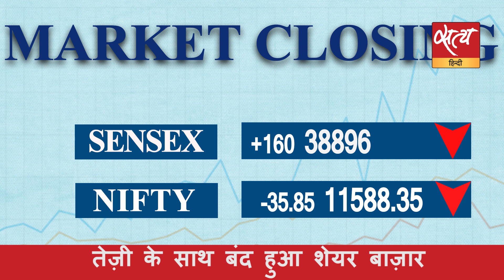सत्य हिंदी न्यूज़ बुलेटिन - 15 जुलाई, शाम तक की ख़बरें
कैप्टन : इस्तीफ़ा पढ़कर लूँगा फै़सला
लोकसभा में पास हुआ NIA संशोधन बिल
असम: बाढ़ से अब तक 11 लोगों की मौत
कलराज मिश्र बने हिमाचल प्रदेश के राज्यपाल